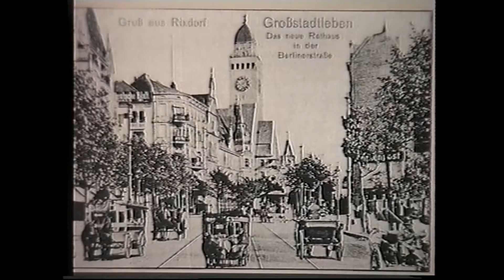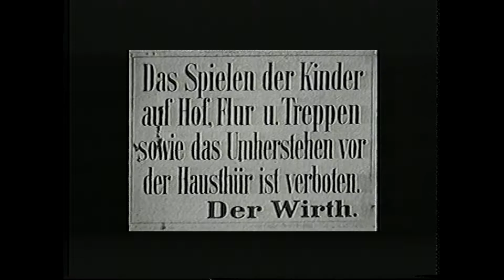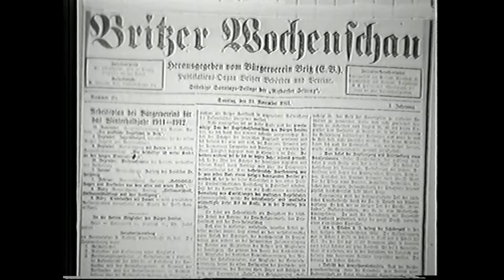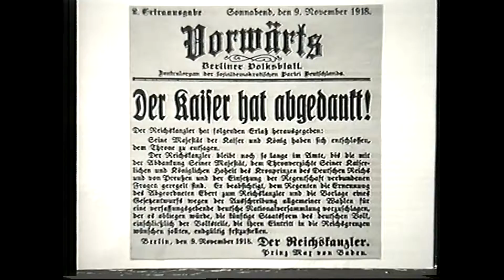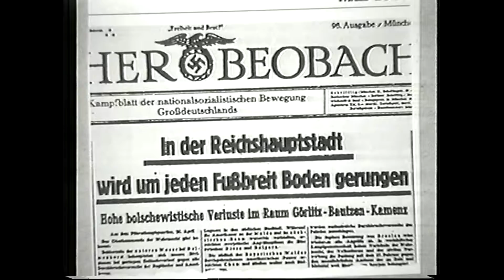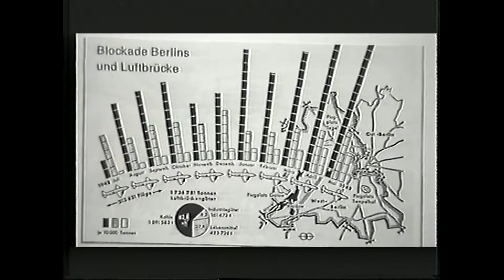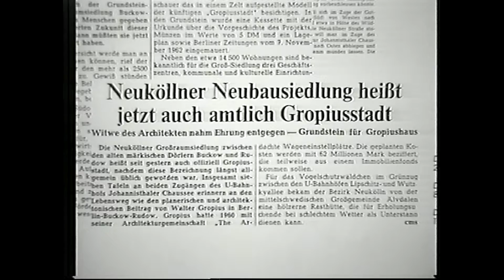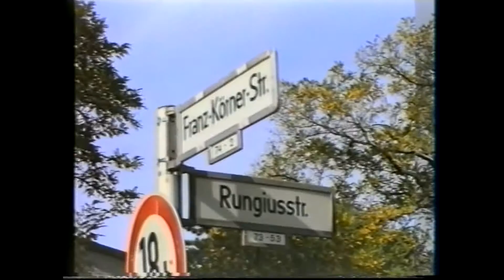Berlin IDEAL Eine Wohnungsbau Gesellschaft 1993